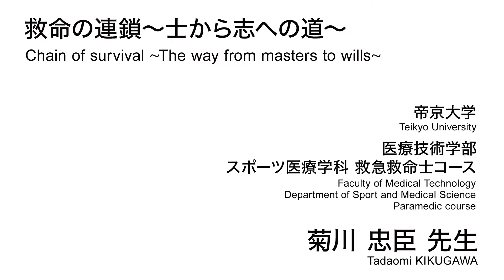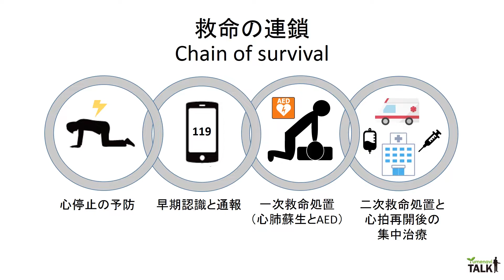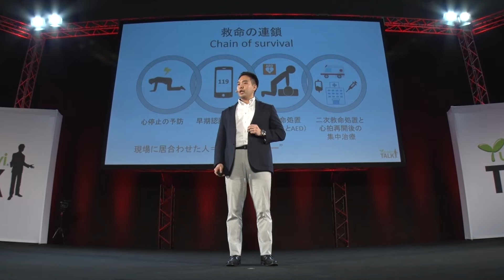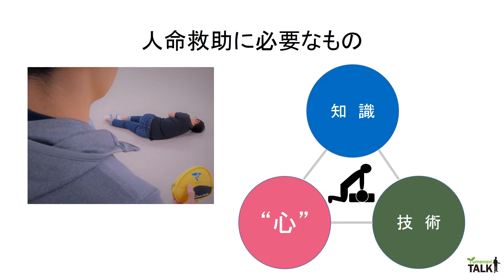救命の連鎖～士から志への道～／帝京大学 菊川 忠臣 先生【夢ナビTALK】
菊川 忠臣 先生のプレゼンテーションに興味を持ったら以下をチェック！
★菊川 忠臣 先生の800字講義一覧
【人の命を救う、4つの輪の「救命の連鎖」とは？】